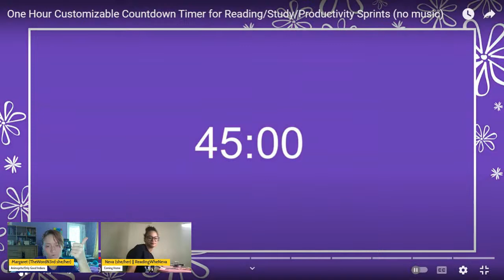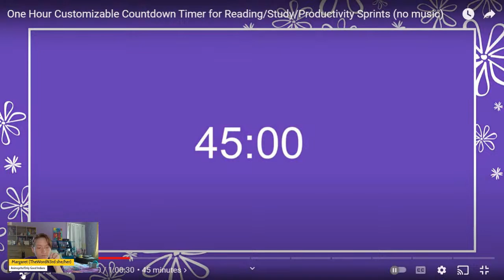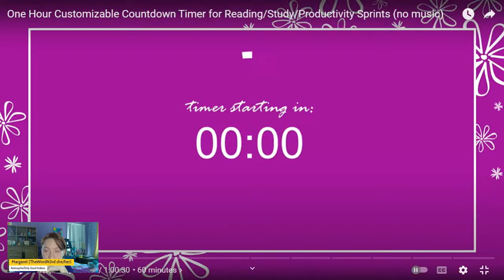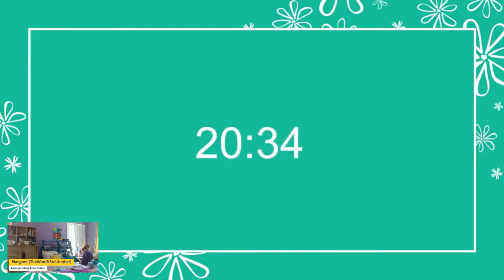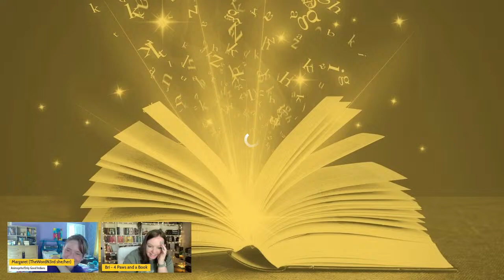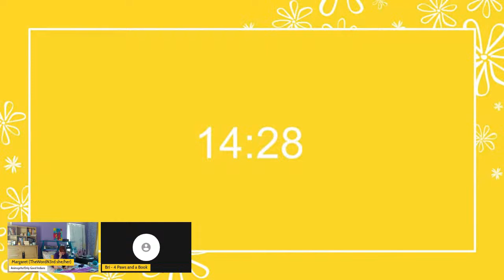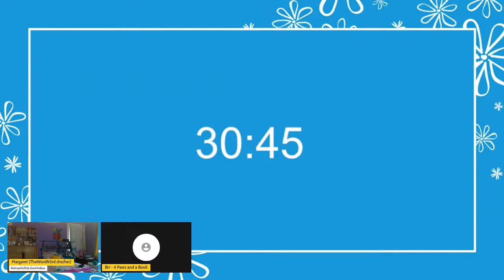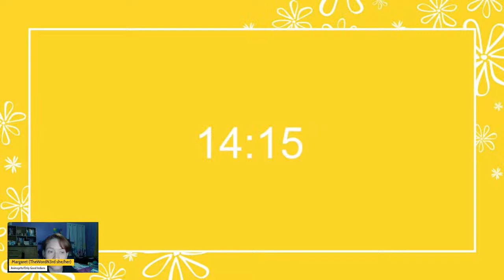Cozy 12-Hour Sprintstravaganza Productivity Sprints Part 2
Let's read! (Productively) When you're feeling blah, but need to get things done: cozy productivity sprints! Here for all your reading, writing, and/or productivity needs.